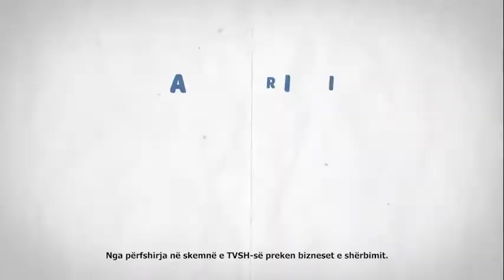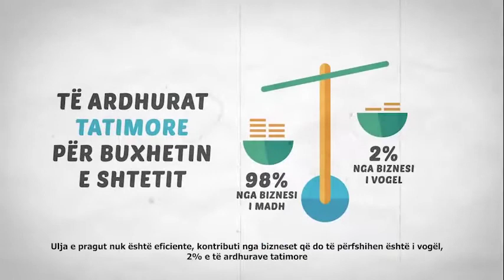ShkodraWeb I Pak orë para vizitës së Ramës shfaqet spoti pa autor në rrjet: Gënjen me gojën e tij…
Pak orë para se kryeministri Edi Rama të vizitojë Shkodrën, në rrjet është shfaqur një spot, i cili deri në këto momente nuk ka një autorësi të përcaktuar. Është një video montazh, në qendër të të cilit është kryeministri i vendit dhe premtimet e dhëna nga ai që nga vitit 2013 për biznesin e vogël. Në shumë pjesë të tij, shfaqet slogani “Gënjen me gojën e tij”, duke aluduar mosmbajtjen e premtimeve për këtë kategori nga kryeministri Edi Rama.

Ndërsa ka nisur të shihet në rrjete sociale, deri në këto momente autorësia nuk është marrë përsipër as nga Pd dhe as nga ndonjë grupim tjetër, edhe pse në mbyllje ka një thirrje për pjesëmarrje në protestën e nesërme (të shtunën) në Shkodër. Nga ana tjetër, deri në këto momene as në mediat lokale nuk po transmetohet spoti televiziv. Sipas gjasave, kemi të bëjmë me një mesazh të lëshuar nga dikush/disa, që sipas gjasave janë të pakënaqur nga qeverisja aktuale e kryeministrit Rama. Më poshtë, gjeni të plotë spotin që mund ta ndiqni për qejfin tuaj, të upload-uar në serverat e ShkodraWeb.